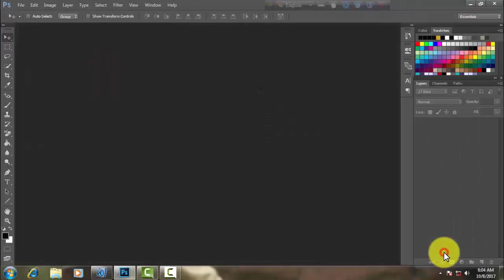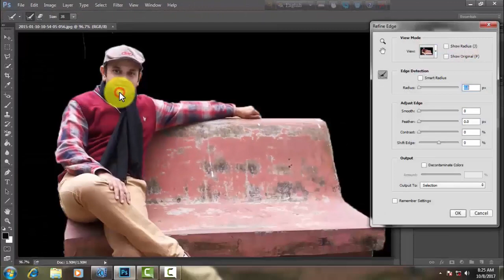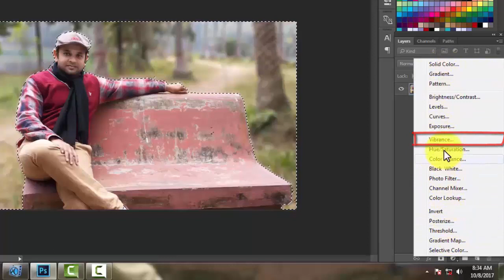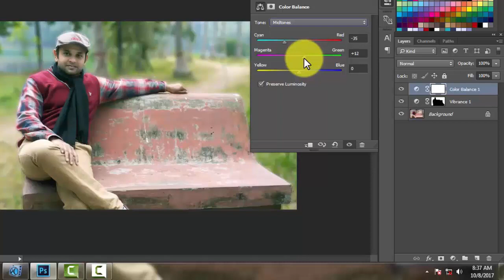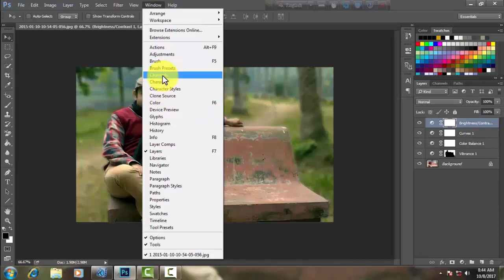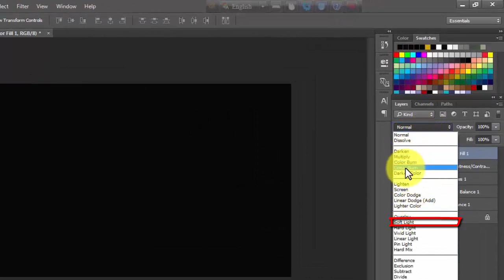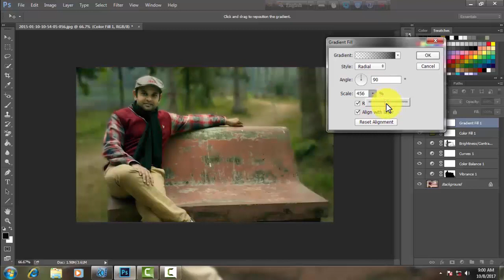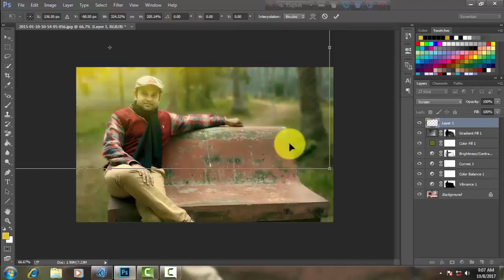Photoshop Tutorial : How To Create Amazing Blur Background Image In Photoshop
In Photoshop Tutorial - How To Create Amazing Blur Background Image In Photoshop cs6 solution. You can easily understand How To Blur Background Image in my Tutorial.